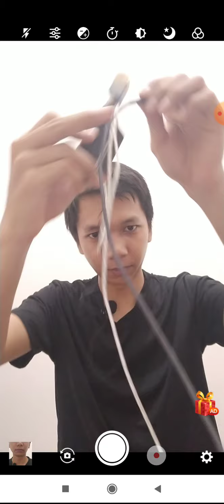TES MICROPHONE BANDO menggunakan wireless, jangan keras keras kalau bicara, peka banget nih 🤫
Kalau ada yang bermanfaat, kembangkan, ambil yang bermanfaat itu, kalau ada yang kurang bermanfaat jangan di masukin, Skip aja

Kalau mau aku buatin video tulis dikomentar, kalau aku bisa, pasti aku buatin video. Biar aku ada banyak video 😁😁.
Kalau mau komentar jelek, mending gak usah komentar deh, meracuni yang lain aja, dan kalau fikiran kamu jelek, semoga lekas diberi kesadaran sama Allah. Amin🙏🙏🙏
TOBAT TOBAT TOBAT

Mohon maaf kalau ada kata/ucapan/tindakan/tingkah laku yang kurang berkenan dihati; di video atau di tulisan.
Mohon maaf.
Mohon maaf.

Aku pengamen, tapi gak ngamen di jalanan atau keliling rumah.
Aku ngamen di youtube.
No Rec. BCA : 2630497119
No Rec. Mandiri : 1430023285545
A.N : Dhedi Maulana

Rec. Elektronik DANA, OVO, LinkAja, GO-PAY: 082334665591

Rec. Bitcoin : 1FJNMTKoKVD6yd4VX3oGPNRyQ3ZNTWEfC7

Terimakasih banyak atas semuanya
Semoga kebaikan kamu dibalas sama Allah, Amin 🙏🙏🙏